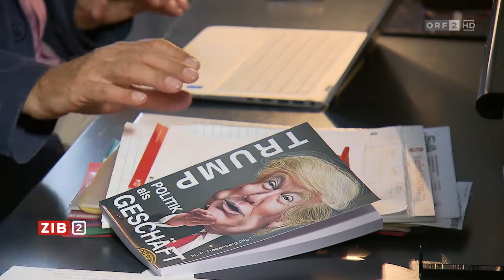2017/08/14 138637 ZIB 2 Rechtsextreme in den USA